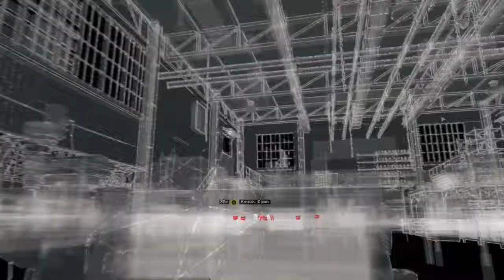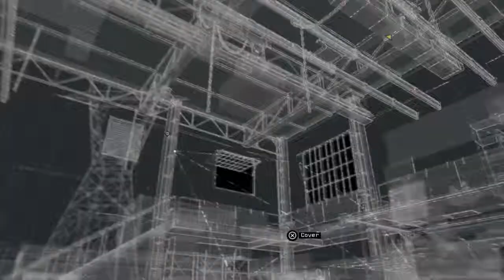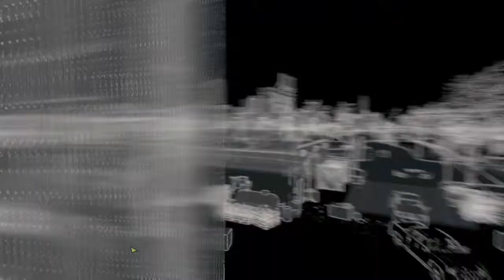Watch Dogs PS4 Side Missions Walkthrough [HD] - Gang Hideout - Part 4 - Packing [No Spoilers]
Watch Dogs PS4 Side Missions Walkthrough [HD] - Gang Hideout - Part 4 - Packing

Make sure you watch on 720p HD !

You play as Aiden Pearce, a brilliant hacker and former thug, whose criminal past led to a violent family tragedy. Now on the hunt for those who hurt your family, you'll be able to monitor and hack all who surround you by manipulating everything connected to the city's network. Access omnipresent security cameras, download personal information to locate a target, control traffic lights and public transportation to stop the enemy, and more. Watch Dogs.

Use the city of Chicago as your ultimate weapon and exact your own style of revenge. Watch Dogs.